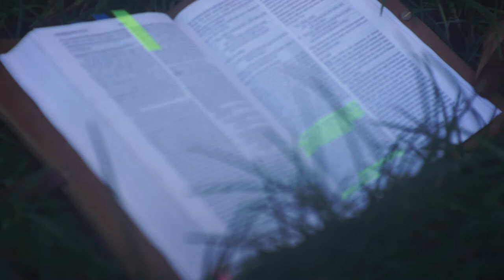What Jesus Has Done in My Life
My name is Dirk Dixon Sanford and this is a little bit of what Jesus Christ has done in my life.